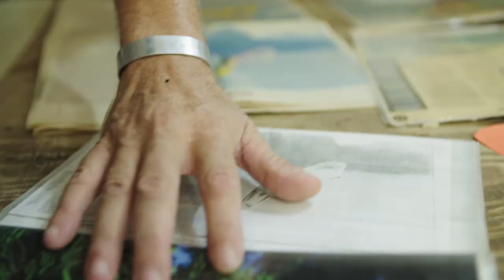DR Surf Dominican Republic | Master of the Ocean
By: Dominican Republic Ministry of Tourism